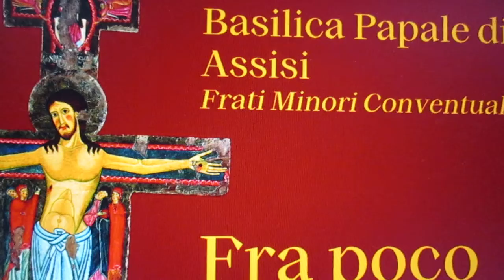FCRM211223-2-LETT.VANG.&OMEL. S. MESSA Ven.23Dic.21-BASILICA SAN FRANCESCO ASSISI-Dif.2h.YouTube-ITA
FCRM211223-2-LETTURE VANGELO & OMELIA S. MESSA Ven.23Dic.21-BASILICA SAN FRANCESCO di ASSISI-Diff.2h.YouTube-23-12-21-ITALIA :
Santa MESSA Oggi Giovedì 23 Dicembre 2021 – Lodi h 6,30 - S. Messa h 7,15 :

FCRM211223-1-LODI & S. MESSA Ven.23Dic.21-BASILICA SAN FRANCESCO di ASSISI-Diff.2h.YouTube-23-12-21-ITALIA MVI_3335.MOV

FCRM211223-2-LETTURE VANGELO & OMELIA S. MESSA Ven.23Dic.21-BASILICA SAN FRANCESCO di ASSISI-Diff.2h.YouTube-23-12-21-ITALIA MVI_3336.MOV

FCRM211223-3- CONSACRAZIONE & COMUNIONE S. MESSA Ven. 23Dic.21-BASILICA SAN FRANCESCO di ASSISI-Diff.2h.YouTube-23-12-21-ITALIA MVI_3337.MOV

Liturgia della S. MESSA di Oggi Giovedì 23 Dicembre 2021 – h 7,15 - h 8,00 – 19,00
Feria propria del 23 Dicembre

Antifona d'ingresso
Nascerà per noi un bambino
e il suo nome sarà: Dio potente;
in lui saranno benedette tutte le stirpi della terra.
(Cf. Is 9,5; Sal 71,17)

Colletta
Dio onnipotente ed eterno,
contemplando ormai vicina la nascita del tuo Figlio,
rivolgiamo a te la nostra preghiera:
ci soccorra nella nostra indegnità
il Verbo che si è fatto uomo

Prima lettura
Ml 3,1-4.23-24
Prima del giorno del Signore manderò il profeta Elìa.
Dal libro del profeta Malachìa
Così dice il Signore:
«Ecco, io manderò un mio messaggero a preparare la via davanti a me e subito entrerà nel suo tempio il Signore che voi cercate; e l’angelo dell’alleanza, che voi sospirate, eccolo venire, dice il Signore degli eserciti.

Salmo responsoriale
Sal 24
Leviamo il capo: è vicina la nostra salvezza.

Canto al Vangelo ()
Alleluia, alleluia.
O Emmanuele, Dio con noi,
Alleluia.

Vangelo
Lc 1,57-66
Nascita di Giovanni Battista.
In quei giorni, per Elisabetta si compì il tempo del parto
e diede alla luce un figlio.
I vicini e i parenti udirono
che il Signore aveva manifestato in lei
la sua grande misericordia,
e si rallegravano con lei.
Otto giorni dopo vennero per circoncidere il bambino
e volevano chiamarlo
con il nome di suo padre, Zaccarìa.
Ma sua madre intervenne:
«No, si chiamerà Giovanni».
Le dissero:
«Non c’è nessuno della tua parentela
che si chiami con questo nome».
Allora domandavano con cenni a suo padre
come voleva che si chiamasse.
Egli chiese una tavoletta e scrisse:
«Giovanni è il suo nome».
Tutti furono meravigliati.
All’istante gli si aprì la bocca
e gli si sciolse la lingua,
e parlava benedicendo Dio.
Tutti i loro vicini furono presi da timore,
e per tutta la regione montuosa della Giudea
si discorreva di tutte queste cose.
Tutti coloro che le udivano,
le custodivano in cuor loro, dicendo:
«Che sarà mai questo bambino?».
E davvero la mano del Signore era con lui.